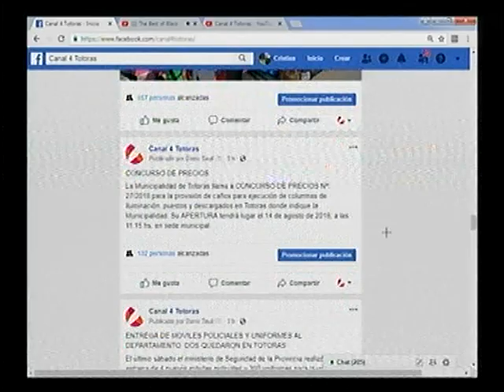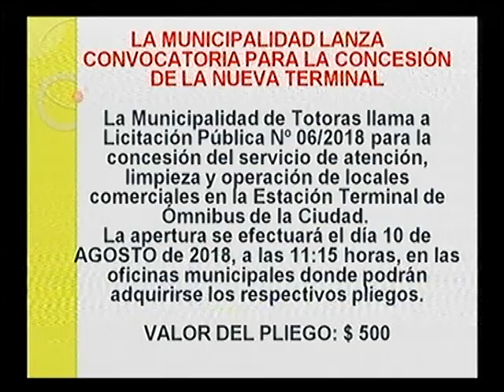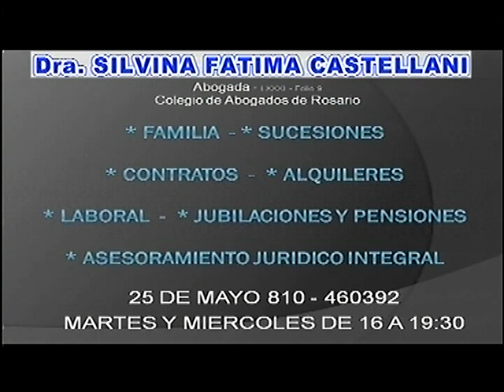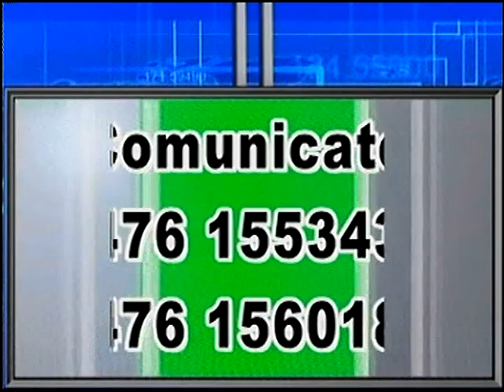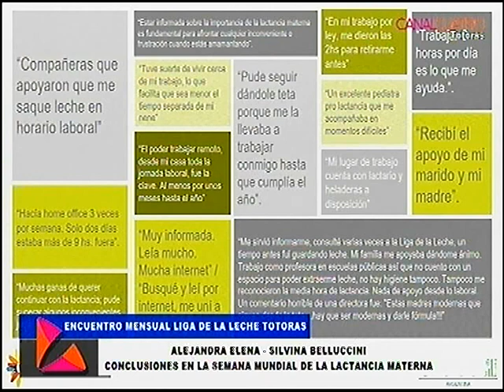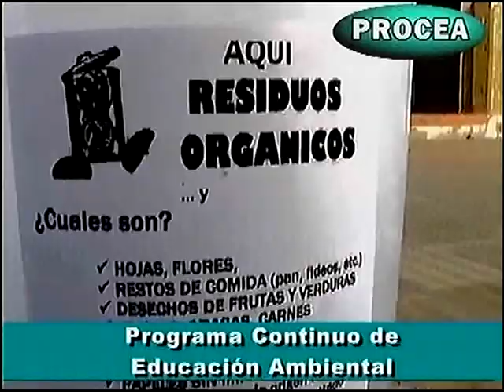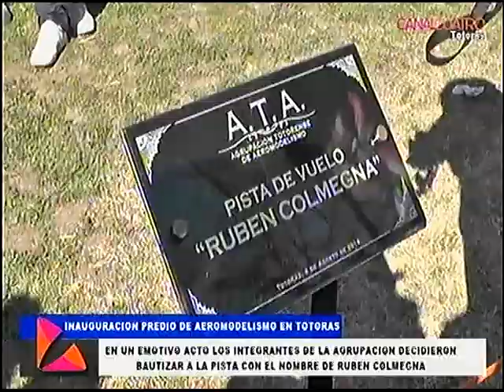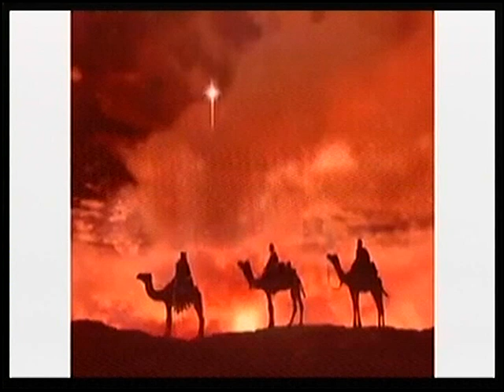PROGRAMA DIARIO DE TOTORAS LUNES 6 DE AGOSTO 2018